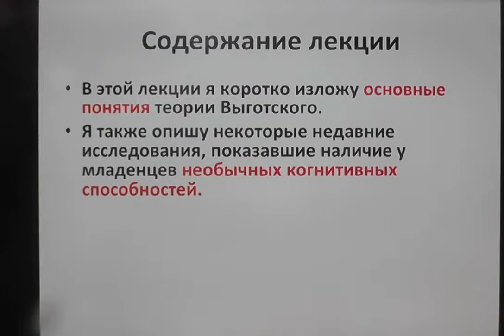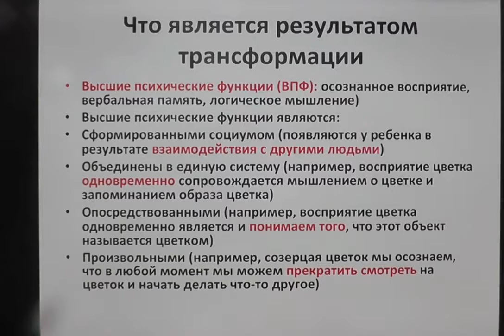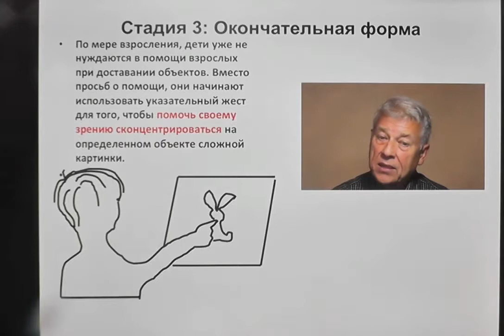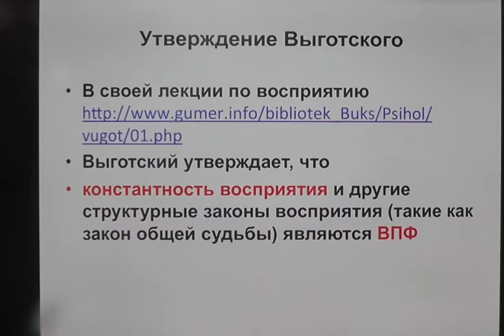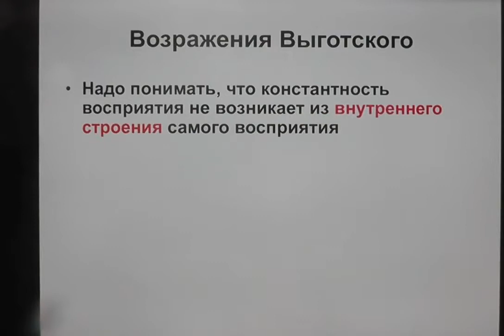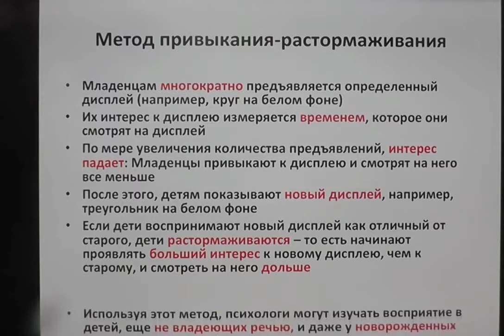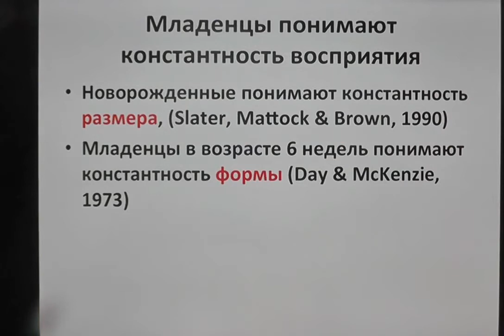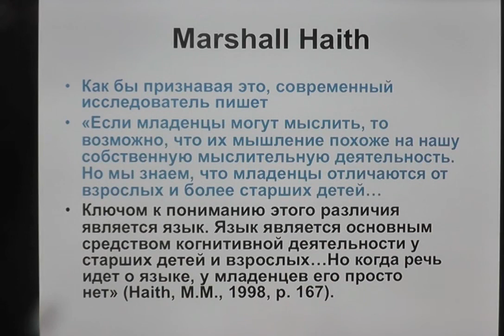Когнитивное Развитие, Лекция 2. Познание в младенчестве сквозь призму развития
В этой лекции я коротко изложу основные понятия теории Выготского.
Я также опишу некоторые недавние исследования, показавшие наличие у младенцев необычных когнитивных способностей.
Наконец, я покажу, как подход Выготского к детскому развитию может помочь нам понять отличие этих способностей  младенцев от аналогичных способностей у взрослых.